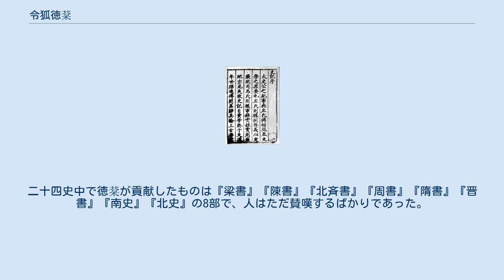令狐徳棻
令狐 徳棻（れいこ とくふん、583年 - 666年）は、唐の歴史家。
二十四史のひとつ『周書』の主編者として知られる。
本貫は敦煌郡效穀県。
一族は早くに宜州華原県に移り住んでいたので、華原の人とも言う。
 祖父の令狐整は北周の大将軍に、父の令狐熙は隋の鴻臚少卿の位に就いていた。
徳棻は隋の大業末年に文城県令とされたが、隋末の戦乱を避けて職につかなかった。
李神通が太平宮に拠って総管を自称すると、徳棻はその下で記室参軍をつとめた。
李淵が長安に入ると、徳棻は大丞相府記室に任じられた。
618年（武徳元年）、唐が建国されると、徳棻は起居舎人に転じ、高祖李淵の側近に仕えた。
 622年（武徳5年）、秘書丞に転じ、陳叔達らとともに『芸文類聚』の編纂にあたった。
南朝梁・陳・北斉・北周・隋の正史の修訂を奏請して認められ、陳叔達・庾倹らとともに北周の歴史書を編纂するよう命じられた。
629年（貞観3年）、太宗李世民から徳棻と岑文本に周史編纂を重ねて命じられた。
632年（貞観6年）、徳棻は礼部侍郎・兼修国史となり、彭陽県男の爵位を受けた。
636年（貞観10年）、『周書』完成の報労を受けた。
637年（貞観11年）、新礼完成の功績により子爵に進んだ。
また『貞観氏族志』の編纂を完成させた。
 641年（貞観15年）、太子右庶子となった。
643年（貞観17年）、皇太子李承乾が廃位されると、徳棻は連座して官爵を剥奪された。
644年（貞観18年）、雅州刺史として再起したが、公の事件のために罪に問われて免官された。
まもなく太宗から『晋書』編纂の命が下り、房玄齢の推薦により徳棻は編纂事業に参加した。
『晋書』が完成すると、徳棻は秘書少監に任じられた。
650年（永徽元年）、高宗から律令の編纂を命じられ、再び礼部侍郎となり、弘文館学士を兼ねた。
まもなく弘文館学士を兼ねたまま、太常卿に転じた。
653年（永徽4年）、国子監祭酒に転じ、崇賢館学士を兼ねた。
『高宗実録』30巻を編纂し、爵位は公に進んだ。
662年（龍朔2年）、徳棻は引退を許され、金紫光禄大夫の位を加えられた。
666年（乾封元年）、家で死去した。
享年は84。
諡は憲といった。
 徳棻は二つの歴史的に意味のあることをした。
そのひとつは太宗の即位を奏請する書を募り、「宏文殿に四部の書を聚めて群書は二十余万巻」となった（『唐会要』宏文館）という。
もうひとつは、歴史書の編纂で、「創修撰之源、徳棻より始まるなり」（趙翼『二十二史箚記』）と評された。
二十四史中で徳棻が貢献したものは『梁書』『陳書』『北斉書』『周書』『隋書』『晋書』『南史』『北史』の8部で、人はただ賛嘆するばかりであった。